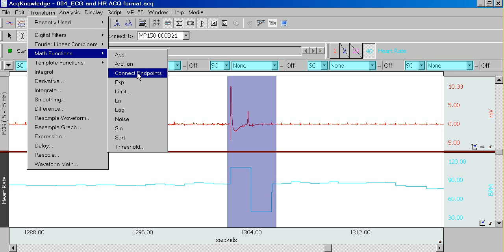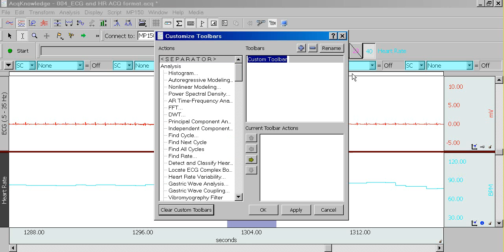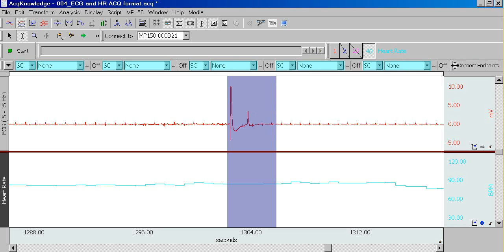Create a toolbar for AcqKnowledge functions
A demonstration of how to create buttons or toolbars for commonly used functions in AcqKnowledge analysis. This demonstration creates a toolbar button for the transformation connect endpoints to interpolate spurious segments in heart rate data.